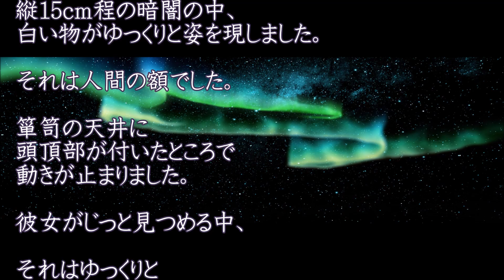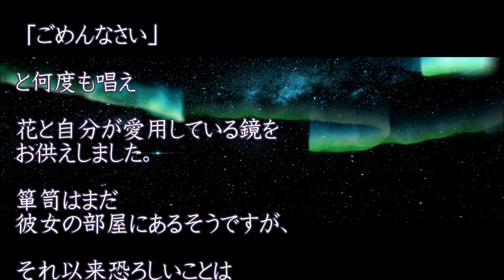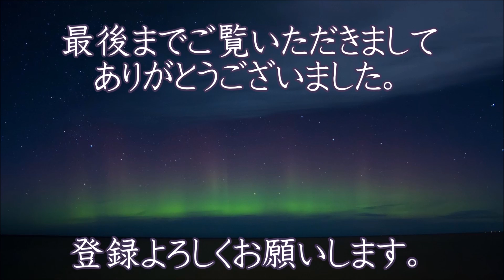【箪 笥】祖父母の家を取り壊し祖母が使っていた箪笥を無理やり私の部屋に置くことになった 祖母に嫌われていたから嫌だったからか その夜から不思議なことが起こり始めた